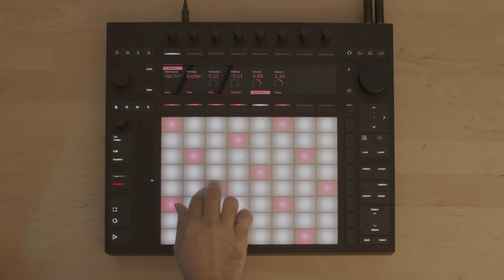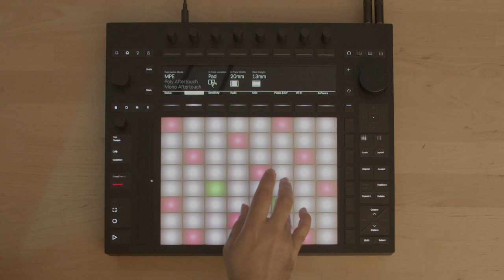Hands-on: expression on the new Ableton Push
Ableton has improved the expression on the grid of pads on the new Ableton Push hardware. Here, recorded in standalone mode, is a quick demo of what it's like to play Tension and the new Drift, plus a look at the expression parameters. (no talking)

There are intentionally some mistakes and "out of tune" notes left here - this is like learning (and practicing) a new instrument. From our first few days with the hardware; more to come.

More on Push from CDM's coverage --
First impressions and what's new:

Complete technical details, behind the scenes, including the hardware, I/O capabilities, and first Max for Live and RNBO compatibility information: